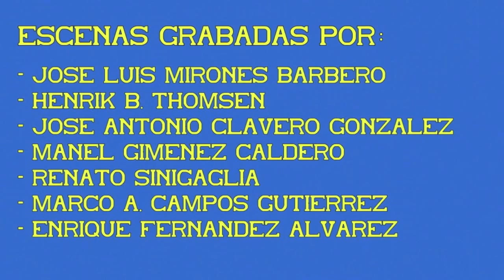UNE de Cercanías. Circulaciones. 02ª Parte.